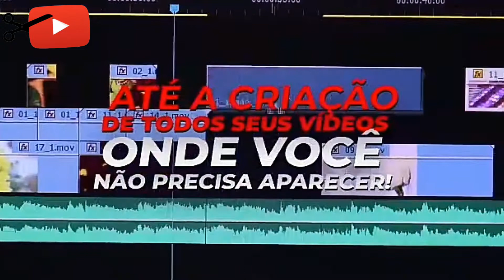PETER JORDAN - PAIXÃO, HABILIDADE E DEMANDA | CORTES DO YOUTUBE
🔥 APRENDA A CRIAR O SEU CANAL DE SUCESSO DO ZERO SEM PRECISAR APARECER:

Os Bônus do treinamento são:

🔒 Bônus: Batendo as metas da monetização
🔒 Bônus: Criando um Canal de Cortes
🔒 Bônus: Dominando o VideoScribe
🔒 Bônus: Dominando o Canva
🔒 Bônus: Corrida de Rankings

Aprenda como Viver de YouTube e Criar seu Canal hoje! O Curso Mais Completo do Brasil,
Ensinando Do Básico Até a Monetização e Sucesso do Seu Canal.

Peter Jordan revela inúmeras maneiras de como ficar rico com a internet, até porque já conseguiu monetizar das mais diversas formas, abrindo assim um pouco mais da famosa história de vida de Peter Jordan e ainda passando diversas dicas para aqueles que pretender ser ricos, ganhar dinheiro na internet e até mesmo aprender a como ficar rico usando a internet a seu favor assim como Peter fez em seus canais Ei Nerd, Nerds de Negócios e também seu famoso site Cifras.